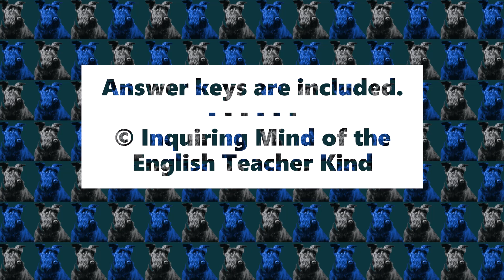The Grapes of Wrath Vocabulary Games and Activities Chapters 13, 14, and 15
Support vocabulary development and enhance reading comprehension with this set of games and activities to complement chapters 13, 14, and 15 of John Steinbeck's novel The Grapes of Wrath. A crossword puzzle, a word search activity, a vocabulary application worksheet, and answer keys are provided. Specifically, the following vocabulary terms are addressed: blunder, descend, doleful, envy, exclaim, languid, listlessly, morosely, recede, restive, scurry, and stern. Find these resources here: